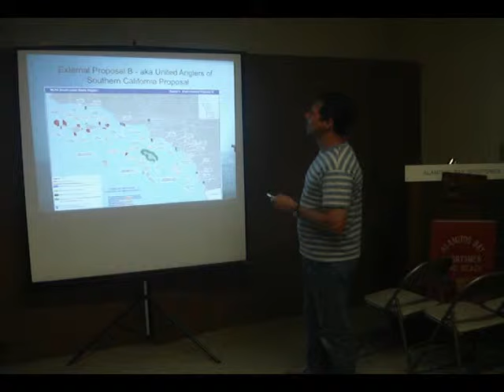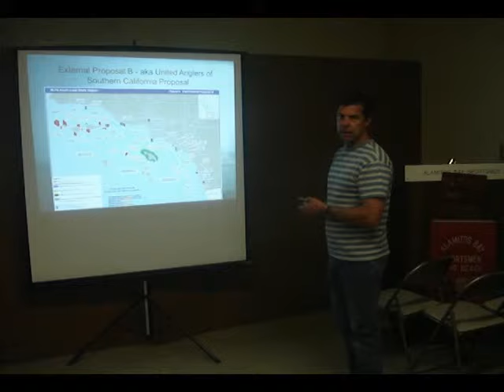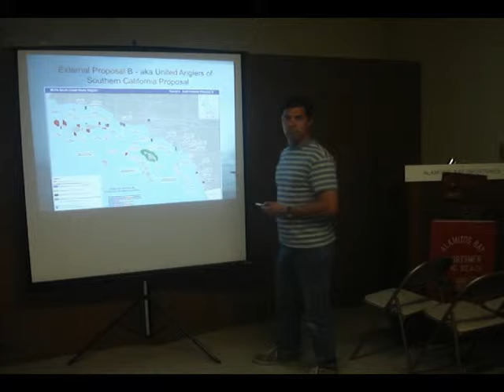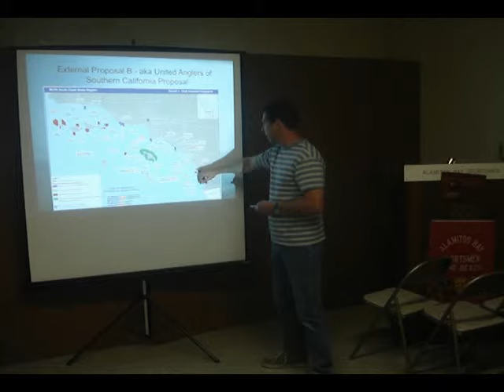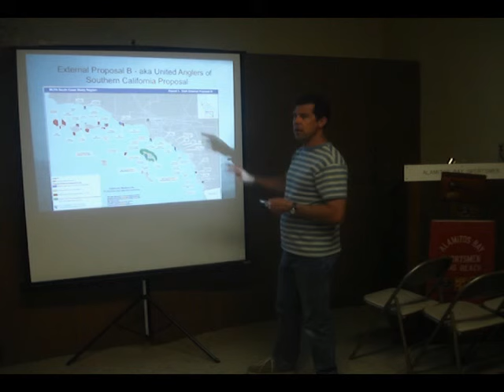Proposal B - Round 1 - MLPA process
Paul Romanowski presents to the United Anglers of Southern California part of a series on the MLPA process, called "MLPA 101;"  free public outreach seminars held by concerned fishermen, divers, and other ocean users.